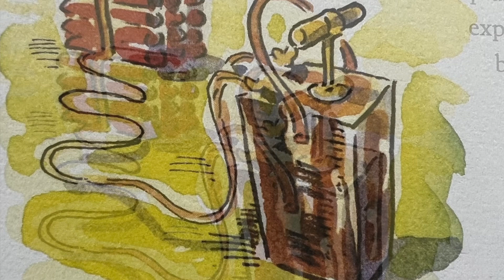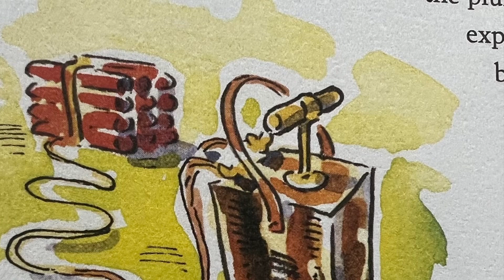Tamil Audio story # jeffrey Archer# Confession # part 2# தவறுக்கான தண்டனை# குரல்; அன்னபூரணி.k#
|| Jeffrey Archer ன் confession தமிழ் மொழிபெயர்ப்பு சிறுகதை|| தவறுக்கான தண்டனை||